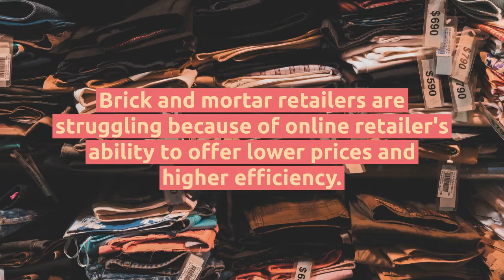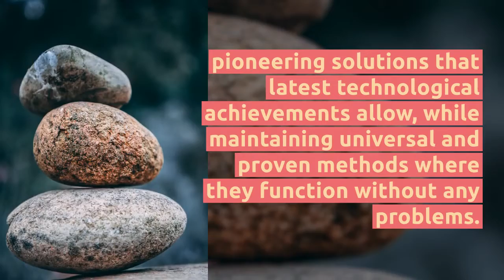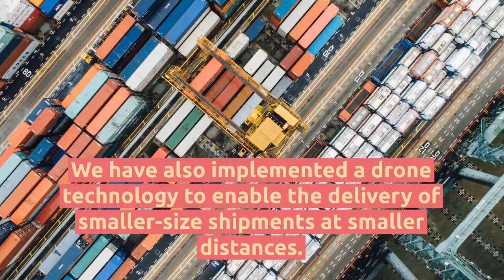AliCoin ICO (ALI Token): AligatoCoin Ecommerce Cryptocurrency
What Is AliCoin?

The Aligato 2.0 project is an updated version of the Aligato.pl trading platform that has been in existence since 2016. The new e-commerce dimension operates on blockchain technology and AliCoin crypting, with the aim of creating a worldwide cryptocurrency and a digital payment system. The project’s main mission is to become a professional, trustworthy, and reliable company that will offer the best conditions to its customers for completing online transactions.
How AliCoin AligatoCoin Ecommerce Cryptocurrency Works

The project seeks to simplify life for individuals by using the latest technology to provide them with tested solutions method to work without any problems. Aligato 2.0 will integrate blockchain technology and Artificial Intelligence into its database. The AI will ensure that users are comfortable on the platform and that the time spent during transactions is at its minimum. The AI ensures that the user’s preferences are stored in the database to avail offers that suit an individual. It will also provide suggestions to the users on how to optimize the sale and auction offers to match the user’s preferences. This will in turn lead to a great improvement in the functionality of the entire platform.

The project aims at also providing an automated delivery system whereby drones using renewable energy sources will be used to make deliveries of products ordered by clients. This will not only speed up the time taken for deliveries but also provide an innovation logistic solution.